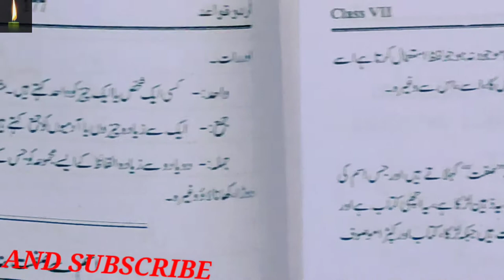class 7 Mutazad Alfaz with spelling and definition